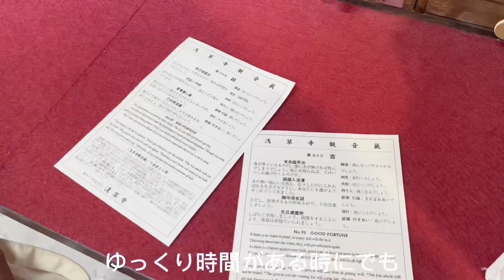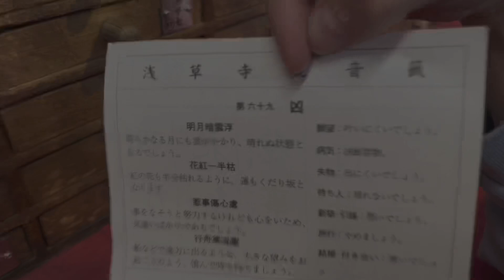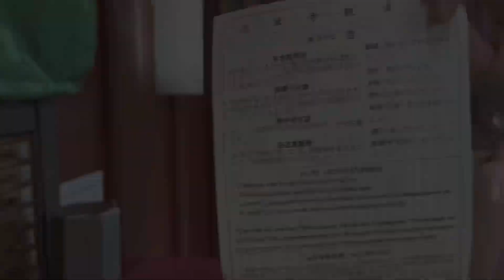初！【VLOG】浅草編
てとち初VLOG!!
今回は浅草に行ってきました！
ゆっくりみてね！

隈元かずひろさん（トップス）